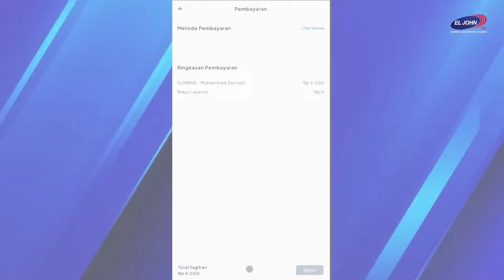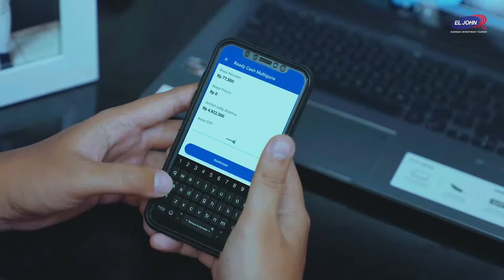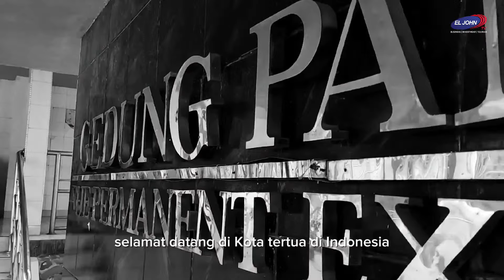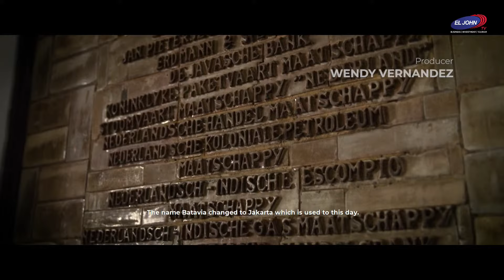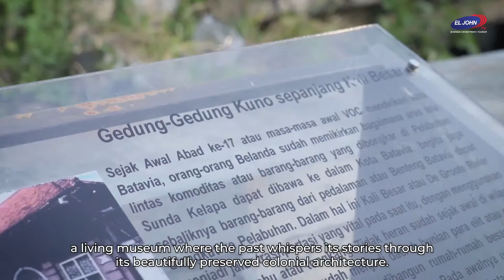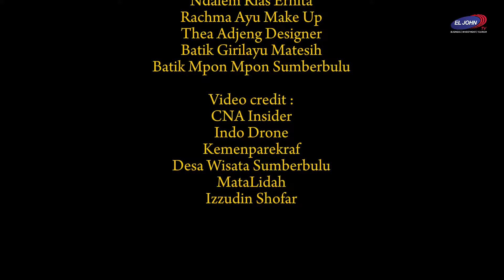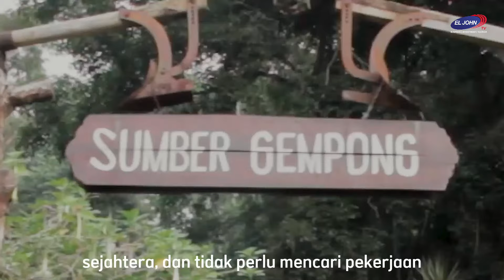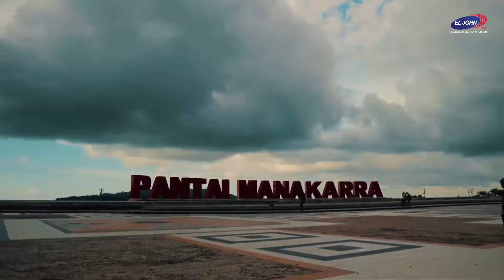Salinan dari SASHING CEREMONY PUTRA PUTRI PARIWISATA NUSANTARA 2024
Saksikan dan Dukung! Pemakaian Sash PUTRA PUTRI PARIWISATA NUSANTARA 2024

Hai, para pecinta pariwisata Nusantara! Jangan lewatkan momen spesial pemakaian Sash Putra Putri Pariwisata Nusantara 2024! Acara spektakuler ini akan menghadirkan para finalis terbaik dari seluruh penjuru Indonesia, siap memperlihatkan pesona dan kecerdasan mereka dalam memperkenalkan keindahan tanah air kita.

Bersiaplah untuk terinspirasi oleh semangat muda yang berkomitmen mempromosikan kekayaan budaya dan pariwisata Indonesia. Saksikan penampilan memukau mereka, dengarkan visi dan misi mereka untuk memajukan pariwisata, dan jangan lupa untuk memberikan dukungan kepada favorit Anda!

Share video ini dengan teman-teman dan keluarga Anda untuk menyebarkan semangat cinta pariwisata. Mari bersama-sama menyukseskan acara ini dan dukung para Putra Putri Pariwisata Nusantara 2024 menuju impian mereka!